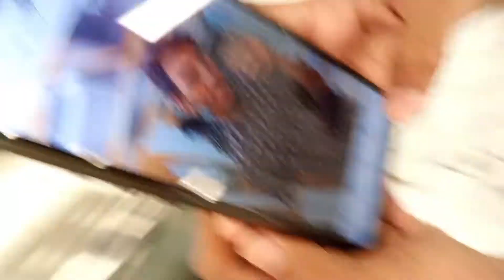kisi ny kuch lia hi nahi/Eid shopping🛍️💸/3rd Vlog/daily vlogging/Faisalabad/numlians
Ch Zaibi/Rana Shani/Dilshad Ikram.